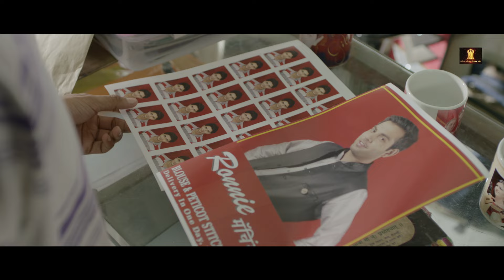Mazak Mat Uda Yaar Dadaji Leke Aaye Hai Personally Mere Liye | Kuku Mathur Ki Jhand Ho Gayi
Kuku Mathur Ki Jhand Ho Gayi (2014)
Film cast : Siddharth Gupta, Simran Kaur Mundi, Ashish Juneja, Amit Sial, Brijendra Kala, Somesh Agarwal, Anoop Puri, Alok Chaturvedi, Pallavi Batra, Siddharth Bhardwaj, Rajesh Sharma, Neha Ahuja, Roopa Ganguly, Rajshree Seem, Monica Kohli
Singer : Anu Malik, Anmol Malik, Parichay, Dr. Palash Sen, Tulsi Kumar, Jitender Dev, Onkar Singh, Microphon3, Ankur Tewari, Ashish Ddavidd, Anand Bajpai, Asees Kaur
Lyricist : Manoj Yadav, Parichay, Dr. Palash Sen, Deekshant Sherawat, Tanmay Bahulekar, Ankur Tewari, Raghav Dutt
Music Director : Parichay, Dr. Palash Sen, Mikey McCleary, Anand Bajpai, Prashant Pillai
Film Director : Aman Sachdeva
Film Producer : Shobha Kapoor, Ekta Kapoor, Bejoy Nambiar